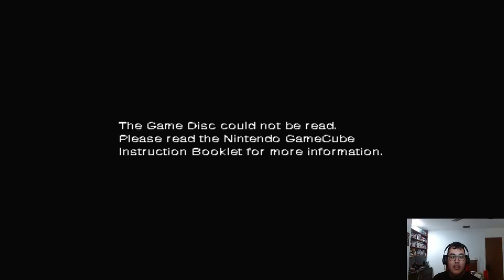GRINDING IS DANGEROUS! (Sonic Heroes) Part 5